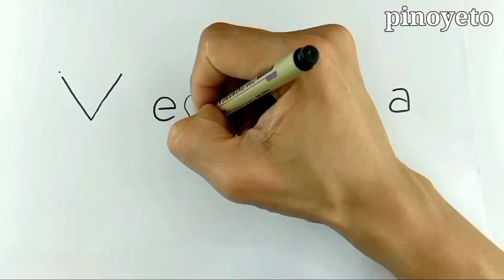Drawing Vegeta from the word "Vegeta" from Dragonball Z#pinoyeto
Vegeta is the prince of the fallen Saiyan race. He is the eldest son of King Vegeta, the older brother of Tarble, the husband of Bulma, the father of Trunks and Bulla, and the ancestor of Vegeta Jr.

Materials🎨🖍️🖌️
bond paper
Color pencil
color  markers
drawing pen